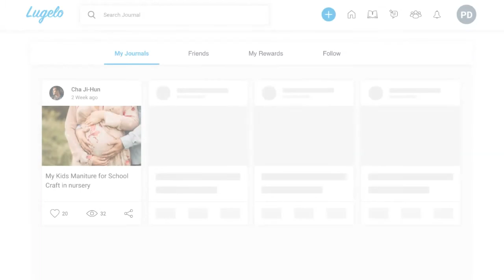Lugelo Web App - How To Login to your account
Why Lugelo?

-- Lugelo Team